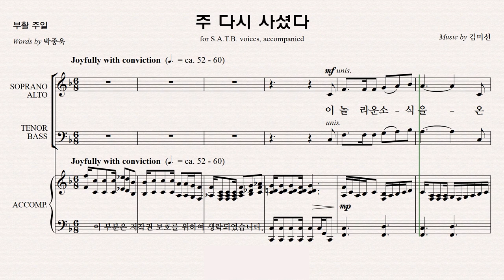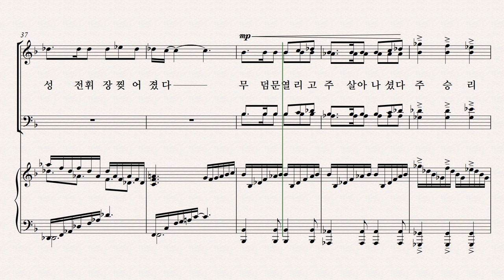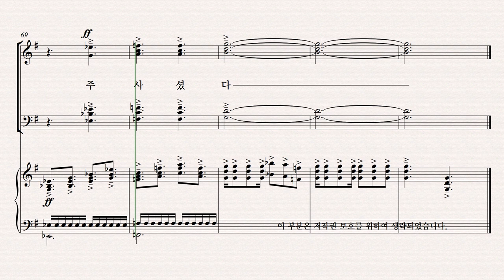[유빌라테] 유빌라테 명품성가 36집 파트연습 '주 다시 사셨다' - Alto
유빌라테 명품성가 36집 파트연습 '주 다시 사셨다' - Alto